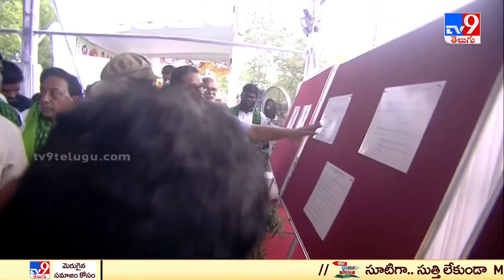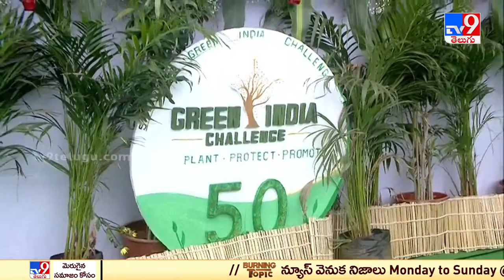Sadhguru LIVE || 5th Edition Of Green India Challenge || ‘Save Soil’ Movement - TV9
Minister Sabitha Indra Reddy Press Meet LIVE - TV9